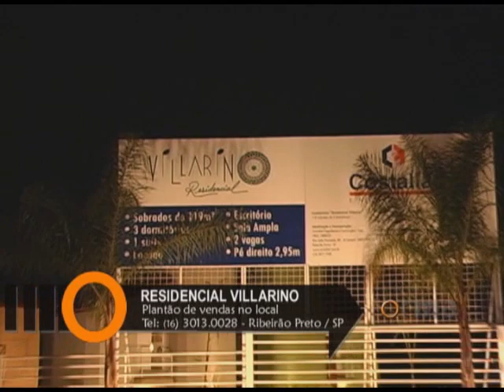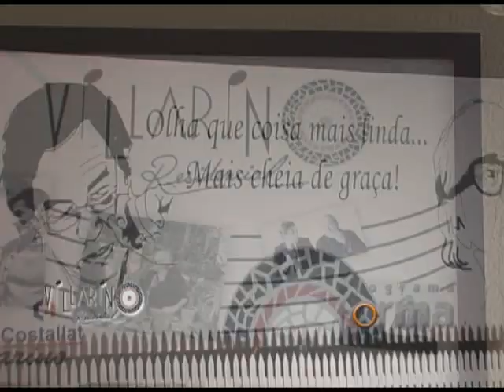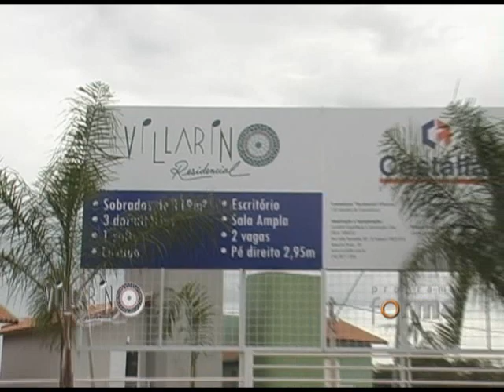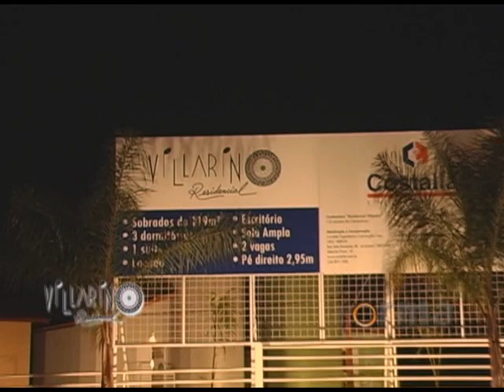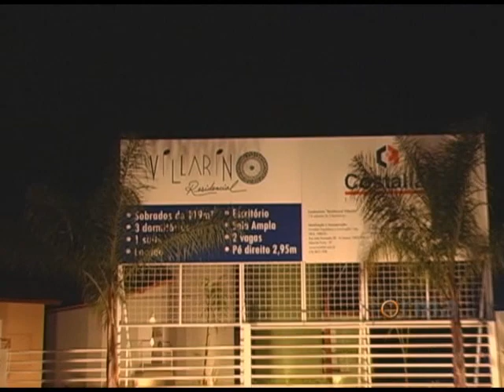Lançamento Residencial VILLARINO da Costallat Engenharia em Ribeirão Preto